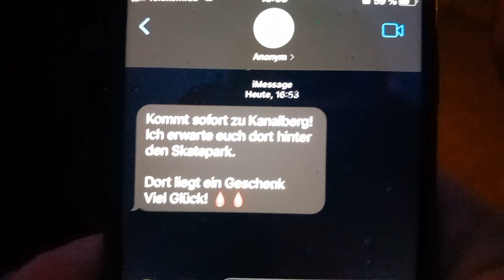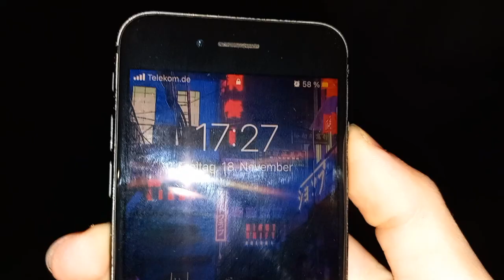Hater hat Paket geschickt wir gehen suchen | Birantt 66